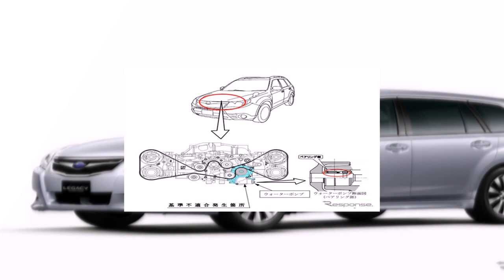【リコール】スバル レガシイ など4車種11万台、エンジン停止のおそれ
富士重工業は11月25日、スバル『レガシイ』などのウォーターポンプに不具合があるとして、国土交通省にリコール（回収・無償修理）を届け出た。対象となるのは、『レガシイ』『エクシーガ』『フォレスター』『インプレッサ』の4車種で、2008年2月2日～2011年1月14日に製造された11万8389台。エンジンのウォーターポンプにおいて、ベアリング部の組付隙間が小さいため、ベアリングが破損し、ウォーターポンプが機能しなくなる場合がある。そのため、タイミングベルトが損傷し、そのまま使用を続けると、エンジンが停止して再始動できなくなるおそれがある。改善措置として、全車両、ウォーターポンプを対策品に交換する。不具合は93件発生、事故は起きていない。国土交通省からの指摘および市場からの情報により発